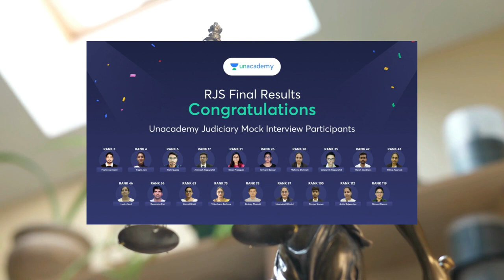Is Self Study Enough for Judiciary Preparation 😱? | Anil Khanna & Tansukh Paliwal exclusive 🔥🔥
🟢🟢Punjab Mains - RANK ENHANCEMENT PROGRAM 🟢🟢

Annoucing New Launch for Punjab Mains Aspirants :Rank Enhancement Program

✅ Full length Mains Mock Exam
✅ Total 15 tests  - 3 Each of Civil Law I, Civil Law II, Criminal Law, Punjabi and English
✅ Personalized Evaluations
🔥 Offer Price of INR 5999 Only

🟢🟢UP Mains - RANK ENHANCEMENT PROGRAM 🟢🟢

Annoucing New Launch for UP Mains Aspirants :Rank Enhancement Program

✅ Total 18 tests  - 3 Each of GK, English, Hindi, Law I, Law II and Law III
✅ Personalized Evaluations
🔥 Offer Price of INR 6999 Only

💥For any concerns regarding Unacademy subscriptions and to share what would you like to watch on our channel, do fill the form below

💥Saarthi 5. 0 Comprehensive Batch for Judiciary - Harsha Mahajan, Shubham Upadhyay - Starting 13th April

💥Linking batch for U.P mains exam started on 25th march

💥Sankalp Uttar Pradesh Mains PCS J Batch started on 23 march

💥Linking super fast batch for GJS prelims is now live on unacademy platform.

💥Target Batch for Bihar Judiciary Exams - Sonu Kumar, DK Rai, Shubham Upadhyay, Anand Mishra,

💥Haryana ADA Special Selection Batch 2023 - Karan Sangwan, Vishivani Bansal, Asha Tiwari - Started on 9th march
Link -👉 Haryana ADA Special Selection Batch 2023, is live now:

Subscription Features
👍Unlimited Live Classes, Recorded sessions are also available